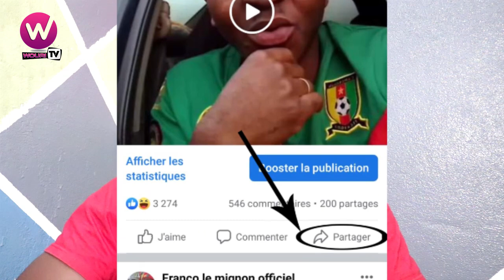Comment avoir les Vues et Abonnés sur TIK TOK...FACEBOOK et YOUTUBE (Instant Sensibilisation)